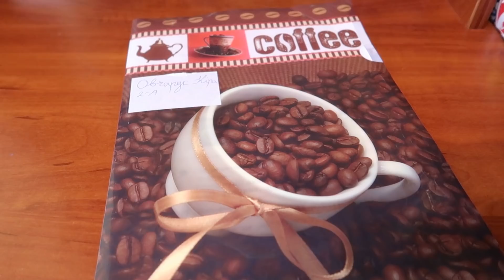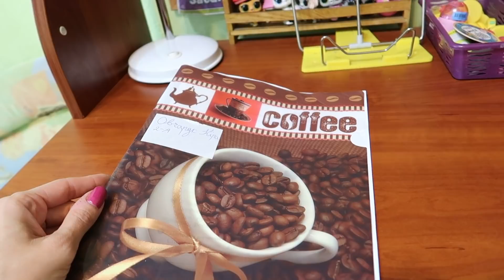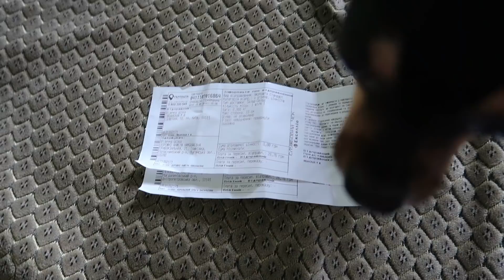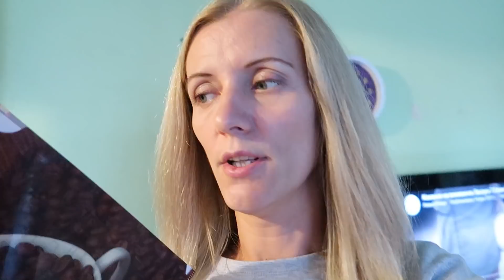VLOG Забыли домашку дома / Посылки отправили. Ежедневные влоги